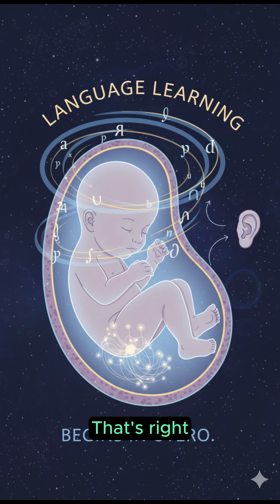How Babies Start Learning Language From Birth | The Science of Early Speech | MedLifeLink”